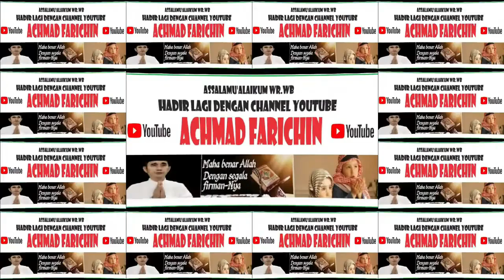Puji Raharjo (Ka Kanwil Kemenag) // Sambutan Pembukaan MTQ Provinsi Lampung // 2023